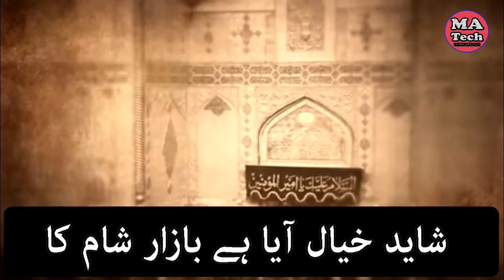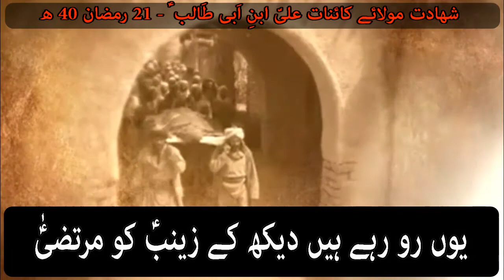Shahadat Mola Ali [A.S] Status